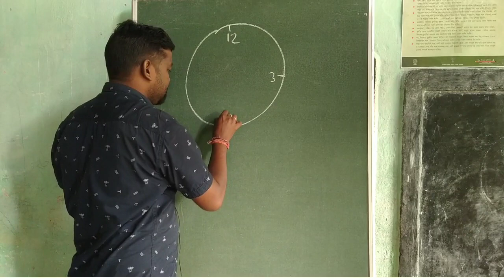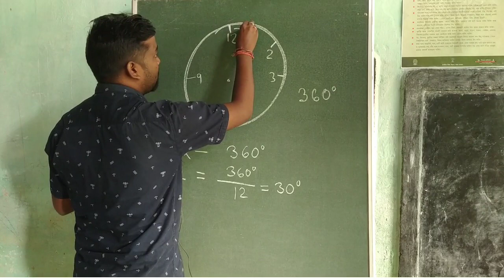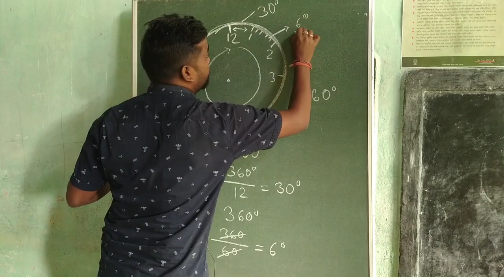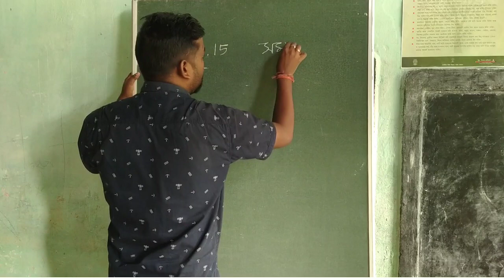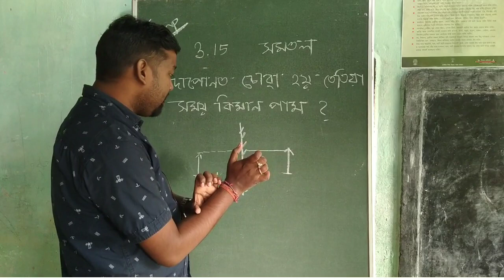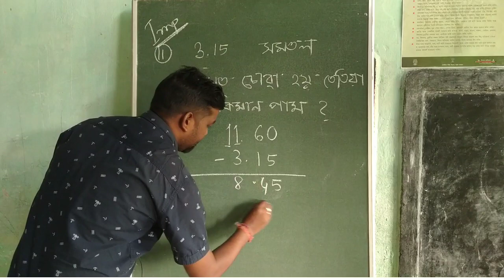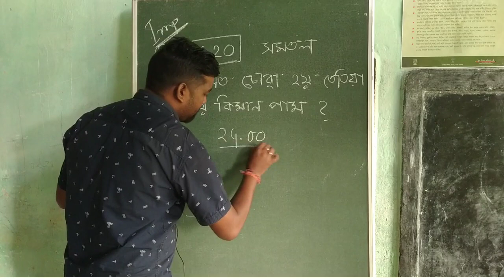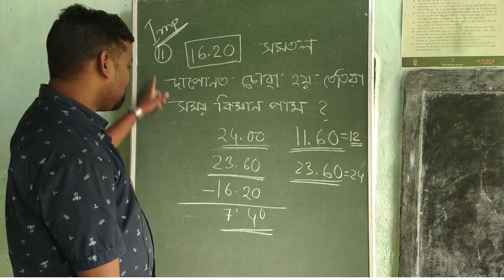অসম হাইস্কুল টেট ২০১৯ ৰ বাবে reasoning ৰ কেইটামান সমস্যা//ঘড়ীৰ ওপৰত আধাৰিত পাঠ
বন্ধু সকল,এই ভিডিঅ টোত অসম হাইস্কুল টেট ২০১৯ ৰ বাবে Mental ability and reasoning ৰ কেইটামান সমস্যা
 আপোনালোকলৈ আগ বহালো।
Mental Ability and Reasoning for HS TET 2019,Assam
This reasoning based on clock, angles,plane mirrors.

Hello friends,in this video I am going to solve some mental ability and reasoning problems which will be important for upcoming Assam HS TET 2019